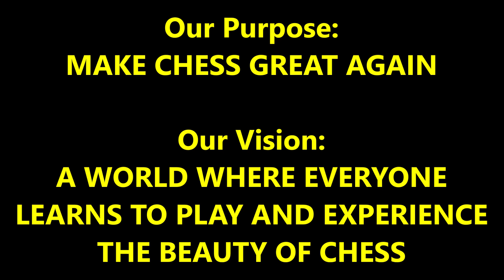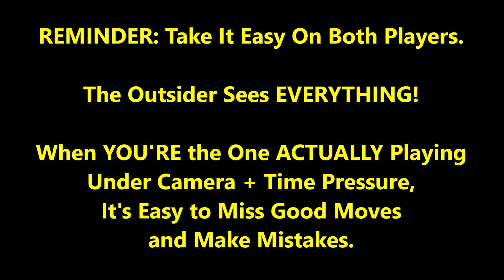Is Z Gonna Hustle FIDE Master Mark With Halasz Gambit???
CHESS GEAR IN VIDEO:
Chronos White Clock (Best Blitz Chess Clock);

Kombucha Z loves his gambits! Will the Halasz gambit be enough to dethrone FIDE Master Mark???